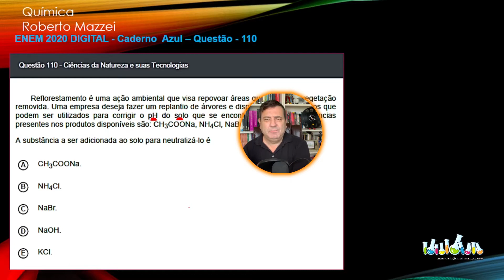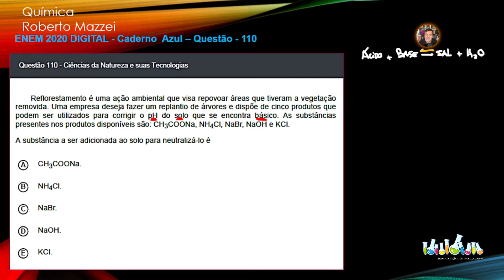💡 ENEM 2020 | Reflorestamento é uma ação ambiental que visa repovoar áreas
. .              ▬▬▬▬▬▬▬▬▬▬▬ஜ۩۞۩ஜ▬▬▬▬▬▬▬▬▬▬▬▬▬
                 ▓▓▓▓▓▒▒▒░░░ DESCRIÇÃO DO VÍDEO ░░░▒▒▒▓▓▓▓▓▓
               ▬▬▬▬▬▬▬▬▬▬▬ஜ۩۞۩ஜ▬▬▬▬▬▬▬▬▬▬▬▬▬
 ENEM 2020 DIGITAL Caderno Azul - Questão 110
Números correspondentes nos outros Cadernos: Rosa (104); Amarelo (127); Branco (130)
Reflorestamento é uma ação ambiental que visa repovoar áreas que tiveram a vegetação removida. Uma empresa deseja fazer um replantio de árvores e dispõe de cinco produtos que podem ser utilizados para corrigir o pH do solo que se encontra básico. As substâncias presentes nos produtos disponíveis são: CH3COONa, NH4Cl, NaBr, NaOH e KCl.
A substância a ser adicionada ao solo para neutralizá-lo é

A. CH3COONa.
B. NH4Cl.
C. NaBr.
D. NaOH.
E. KCl.

Índice do Vídeo:
00:01 Introdução
00:16 Enunciado da Questão
00:49 Comando da Questão
00:53 Início da Resolução
01:20 Revisão dos Conteúdos: Hidrólise Salina
04:24 Discussão do item A: Hidrólise do Etanoato de Sódio
03:30 Discussão do item B: Hidrólise do NH4Cl
09:10 Discussão do item C: Efeito do NaBr
11:08 Discussão do item D: NaOH
11:32  Discussão do item E: KCl